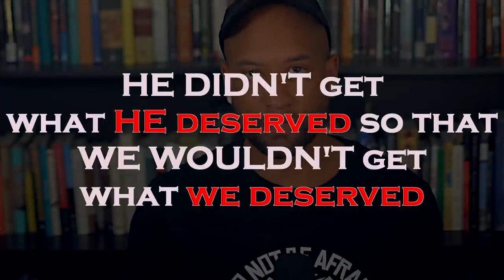WhaddoYouMeme VS AbrahamPiper (A Response)